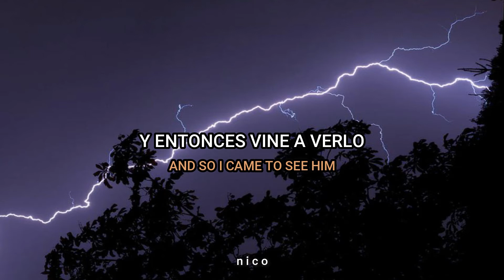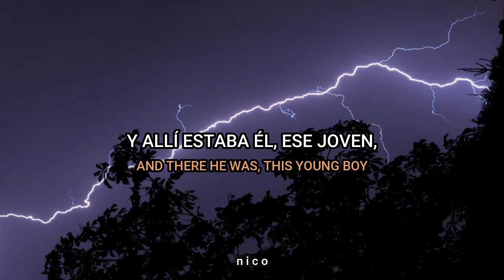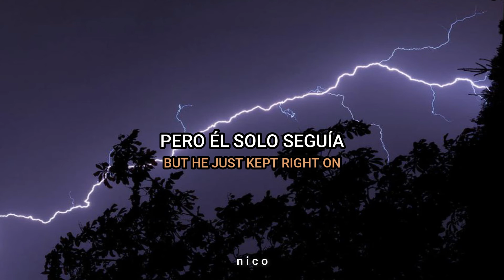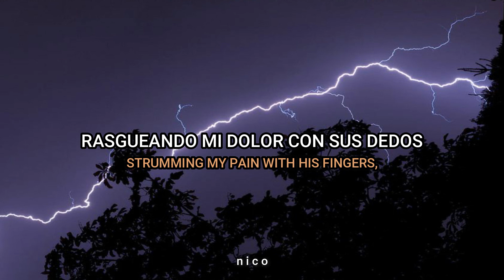The Fugees - Killing Me Softly (Lyrics Español/Ingles)